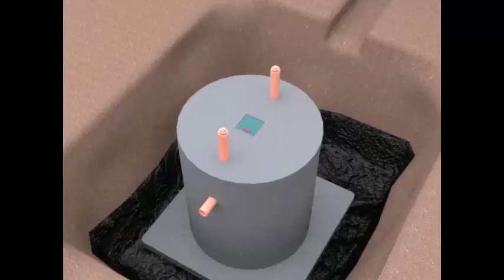WAKISO RESIDENTS DECRY OF POOR ROADS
Abatuuze mu Wakiso bagamba nti enguudo zaabwe zeetaaga kuddaabirizibwa mu bwangu